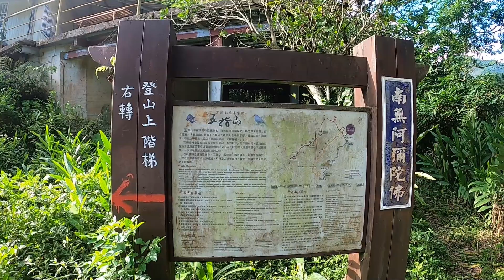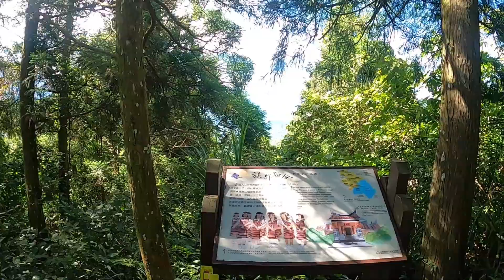五指山五指連登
上週六去新竹飛鳳山人超多、什麼樣的穿著的人都有。這週六來五指山1000公尺左右，大部份的人穿著就像有在登山的.爬這種上上下下的回來還要再爬一次辛苦、尤其是小指回無名指跟食指回姆指的路長陡坡。食指峰以前都有椅子很人性化風也比較涼空氣一般般，沿途大部份是清楚的但三角點一樣沒標示跟指示第一次去的人很容易走過頭，有叉路也沒標這條往那，這步道可以玩半天，如果還想走還有猴洞步道跟一線天可以走。